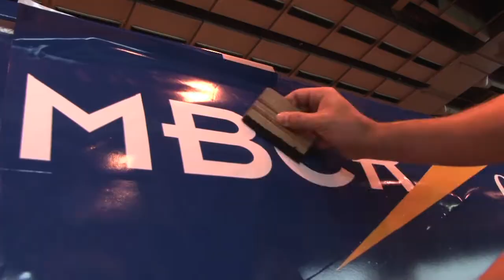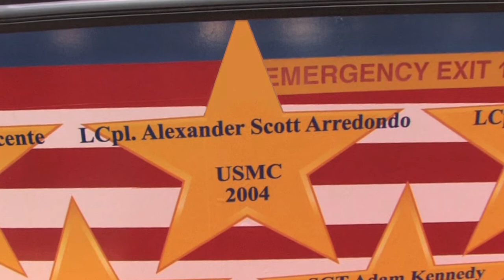MBCR - Memorial Train Wrap 2012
Here is a short video DivergingSoul Media produced for Massachusetts Bay Commuter Rail (MBCR) highlighting their memorial train.  The train made it's debut on May 21, 2012 and honors the fallen heroes of Massachusetts.

DivergingSoul is located just north of Boston in Peabody, MA.